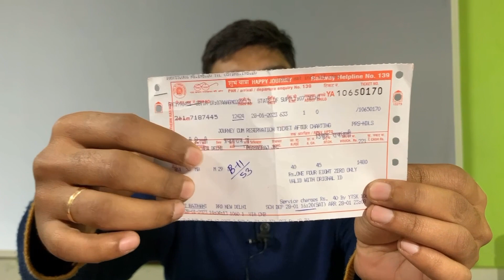Fraud Alert - e-Ticket fraud Tatkal ! Railway ticket fraud in Delhi | New Delhi Railway station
Hello friends, I am Taapas Mehra.
The the purpose of this video is aware you to the fraud that is happening on the railway station in New Delhi
the purpose of this video is aware you to the fraud that is happening on the railway station in New Delhi.